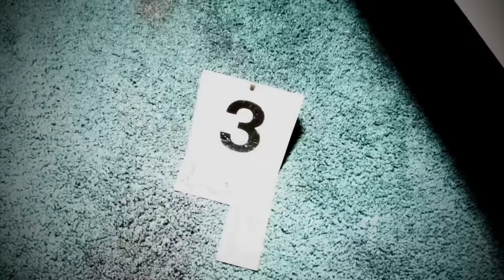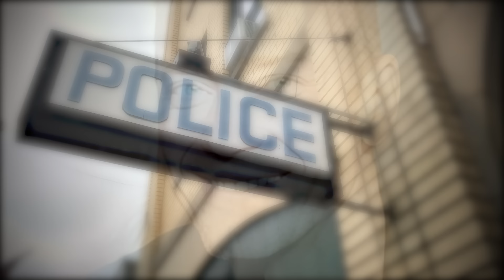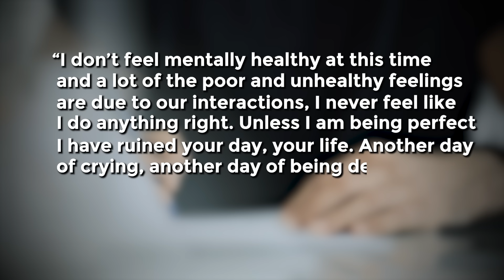The Most CHILLING Case You've Ever Heard | True Crime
The Most CHILLING Case You've Ever Heard

Hello Everyone Welcome to Your Channel "Mysterious 7 " This channel is about Solved and Unsolved Cold Cases, Twisted True Crime Stories, and Unexplained and Unsolved Mysteries of the World.

Welcome back to Mysterious 7. Join us as we delve deep into the interrogation footage that exposed shocking secrets and led investigators down unexpected paths in the investigation of the murder of 39-year-old Shanti Cooper. Discover the dark twists and turns that shattered a once-happy family and learn about the crucial role of comprehensive interrogations in solving complex crimes.

TIMECODES:
00:00 Intro
04:48 Background story
08:33 Crime scene
09:52 Interrogation
55:14 Investigation and findings
57:26 Trial
58:15 Outro